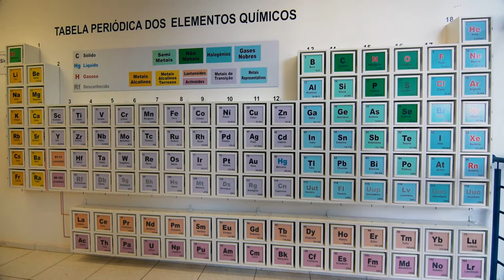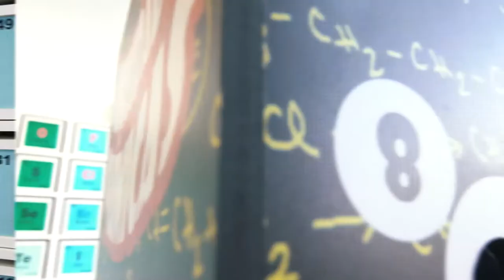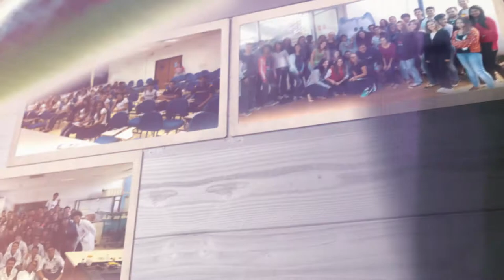Vídeo Institucional Departamento de Química da USP de Ribeirão Preto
Centro de Ensino Integrado de Química (CEIQ)